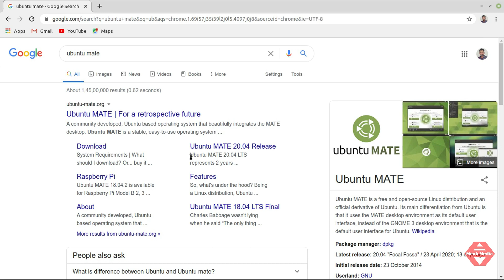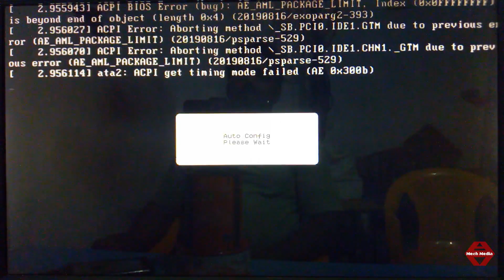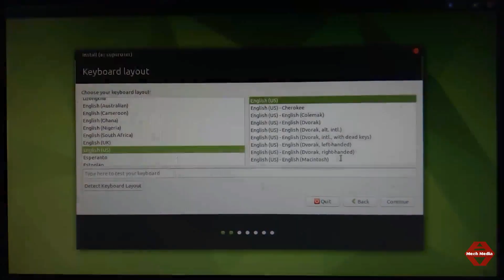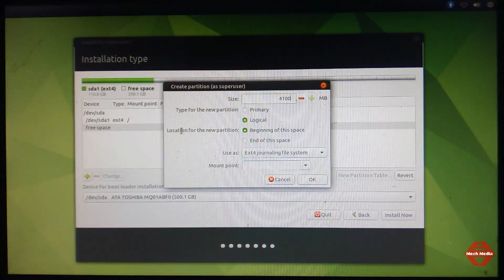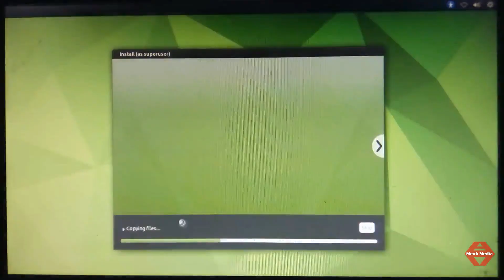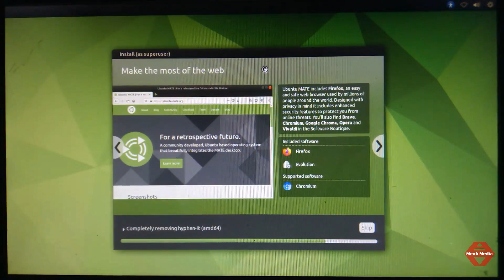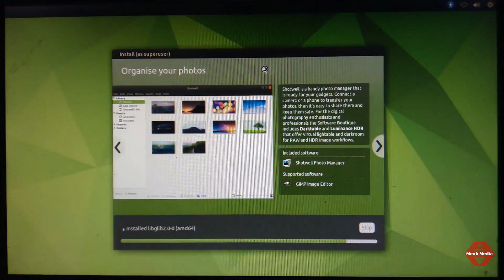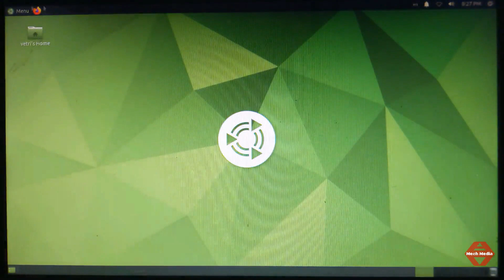How To Install Ubuntu Mate 20.4 In Tamil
Whatsaap Number

How To Make Bootable USB Using Linux and Windows